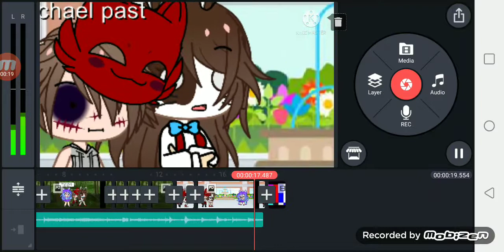working on part two of how Michael meet vanny